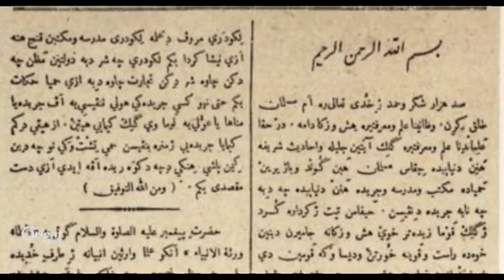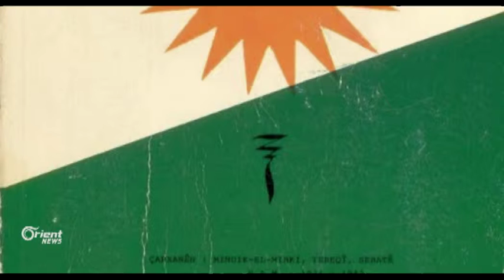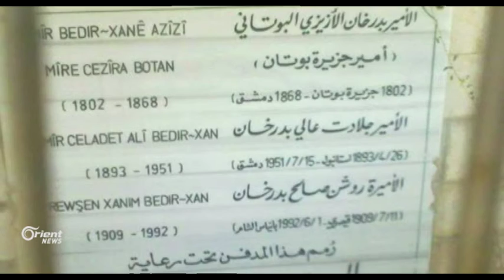Roja 22 Nîsanê roja rojnamegeriya Kurdî ye